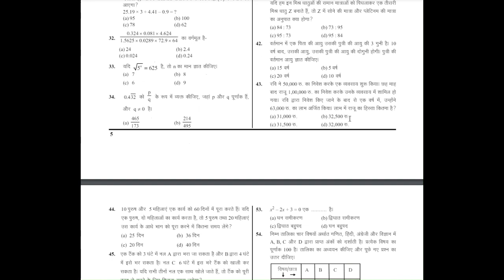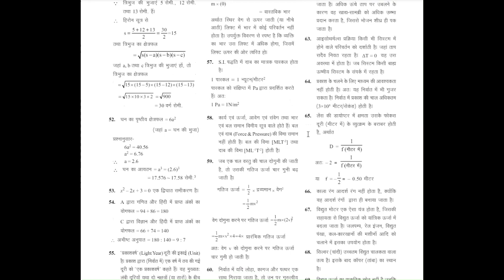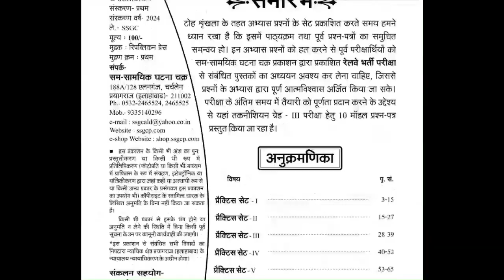📕सीरिज़,तकनीशियन ग्रेड iii सीरिज़ 2024🔥rrb technician,rrb technician syllabus,railway technician🎯👍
rrb technician,rrb technician syllabus,railway technician

Book recommendation
how to get monthly magazine for upsc,how to get best discount,तकनीशियन ग्रेड III टोह सीरिज़ 2024,तकनीशियन ग्रेड iii टोह सीरिज़ 2024,rrb technician,rrb technician syllabus,railway technician vacancy,तकनीशियन ग्रेड iii टोह सीरिज़,railway alp science,railway alp science class,alp science class,तकनीशियन ग्रेड iii सीरिज़,reasoning for rrb ntpc,rojgar with ankit,तकनीशियन ग्रेड iii सीरिज़ 2024,science alp railway,railway technician syllabus